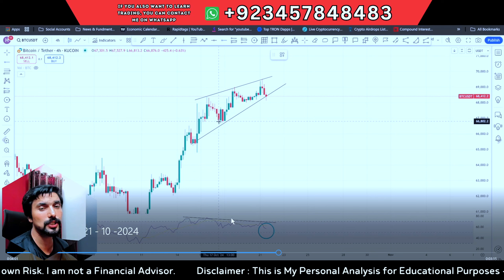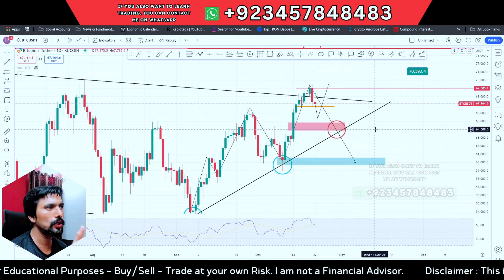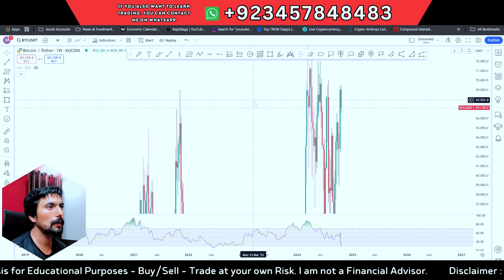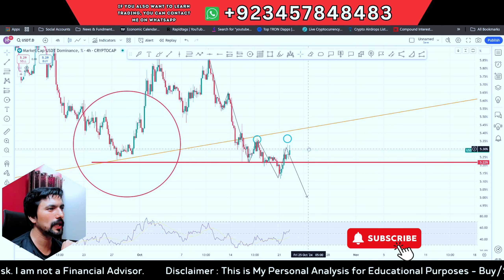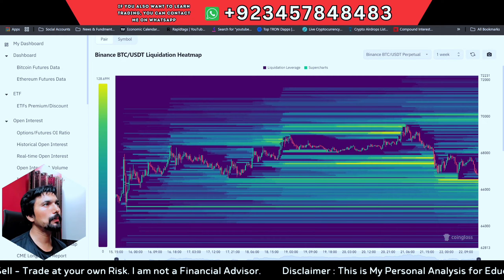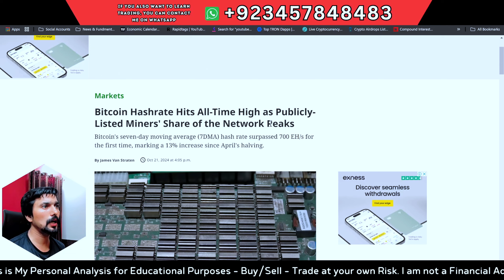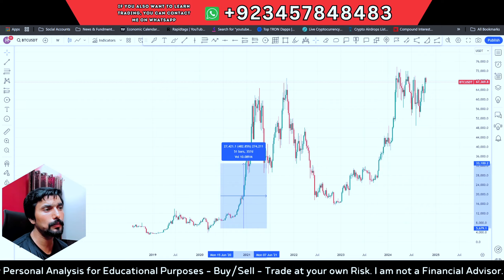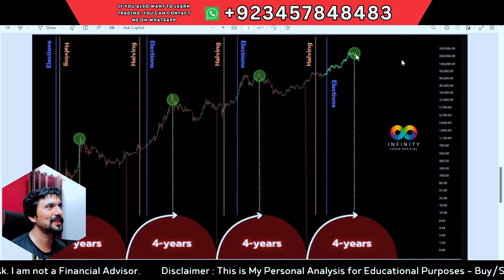Bitcoin Breakdown: What’s Driving the Market Today? (Oct 22)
In this video I have told you Bitcoin Breakdown: What’s Driving the Market Today? (Oct 22)